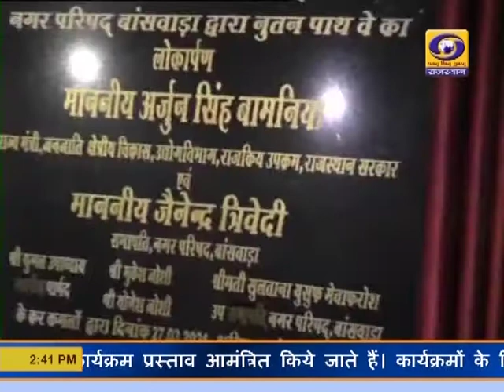अर्जुन सिंह बामनिया ने नूतन पाथ वे का लोकार्पण कर जनता को समर्पित किया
-बांसवाड़ा में नगर परिषद की ओर से सौन्दर्यीकरण के कई कार्य करवाए जा रहे है। इसी कड़ी में कल जनजातिय क्षेत्रीय विकास विभाग राज्यमंत्री अर्जुन सिंह बामनिया ने नूतन पाथ वे का लोकार्पण कर जनता को समर्पित किया। इस अवसर पर उन्होंने कहा कि राज्य सरकार बांसवाड़ा जिले के विकास के लिए कोई भी कमी नहीं रखेगी। उन्होंने कहा कि शहर के कागदी पिक-अप-वियर को उदयपुर के फतहसागर की तर्ज पर विकसित किया जाएगा। कार्यक्रम में नगर परिषद के सभापति जैनेन्द्र त्रिवेदी मौजूद रहे।